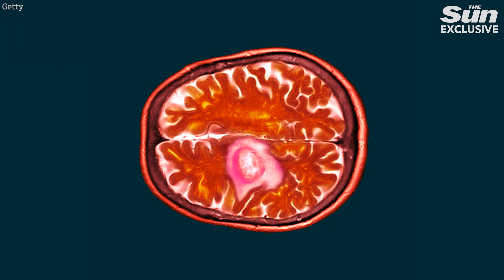What is glioblastoma? The cancer that claimed the life of Tom Parker explained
Tom Parker has sadly passed away after a battle with inoperable brain cancer

The singer in chart-topping British boy band The Wanted revealed he was suffering from stage four glioblastoma in October 2020.

And after an inspiring fight to prolong his life the 33-year-old husband and dad of two tragically succumbed to the illness this week.

But what is glioblastoma, how does it affect the body and what symptoms should you look out for?